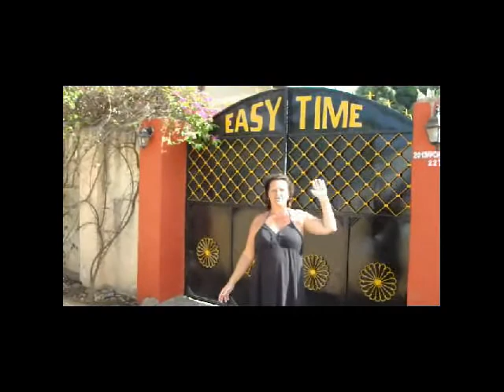Easytime Lodge The Gambia.avi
Easy Time Lodge, Gambia
Located 8 KM from Banjul Airport and 700 meters from Kololi Beach.
Close to local major shopping centres and restaurants
Furnished rooms with 24/7 Electricity.
Most rooms include ceiling fan, fridge, four poster bed with mosquito net, hot water and TV.
All rooms now include wireless broadband.
Large communal kitchen open 24/7 for the use of all guests.
Poolside bar open from 12noon - approx 8pm.
25 meter guitar shaped swimming pool available to all guests - (But for safety reasons, children must be supervised by an adult at all times).
Well trained and friendly staff to cater for all your needs.
Self catering, Comfortable, Secure and Convenient.
Flights available with: First Choice, Thomas Cook, Gambia Experience, Air France, Spanair, and Brussels Airlines.